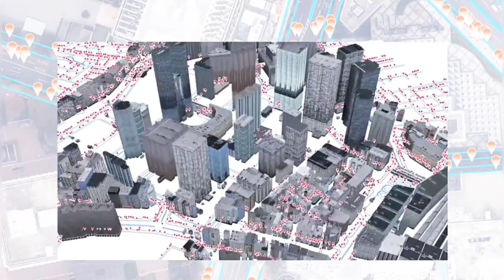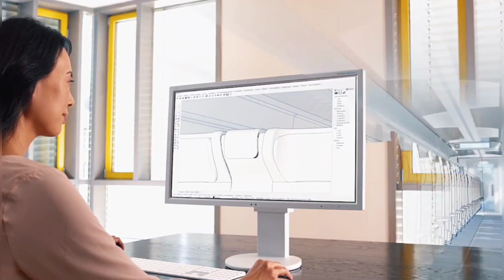Biggest News 🔥 INDIA'S 1st Bullet Train completes 89% land acquisition 🔥 Bright ideas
Mumbai-Ahmedabad Bullet Train: 89 percent of land needed for high-speed rail acquired, says Railway Minister
Five villages in the district of Palghar in Maharashtra have passed the proposals in Gramsabhas, to oppose the process of land acquisition for the MAHSR project.
Japanese plans
 friendship
agreements
wastewater management
loan
infrastructure projects
Japanese company
Ukraine
China
bullet train features
ROAD CONSTRUCTION RECORD
Steel slag
road construction
Steel ministry
India first full Steel road
waste material
sustainable
Greenfield Expressway
advanced technology
niti aayog
loading
dvanced track construction
super tracks
new technology
electric plan
electric Expressway
Diesel petrol
electric highway
Mumbai Delhi Expressway
electric lane
5G network
digital India
advanced technology
digital technology
digital India
PLI SCHEME
Indian Railway
Metro stations
freight Train